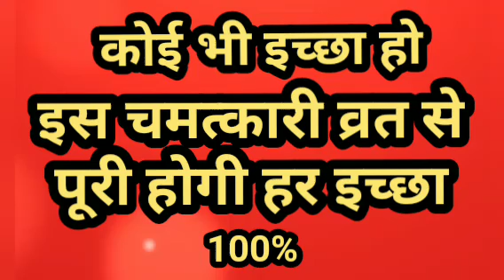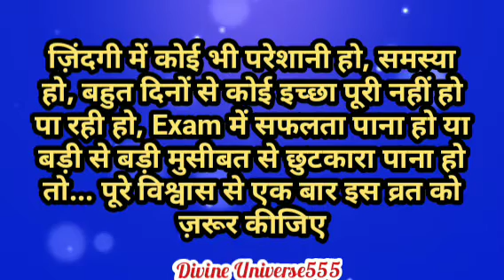5 व्रत करते ही होगी हर इच्छा पूरी || सबसे शक्तिशाली व्रत || शिवमहापुराण उपाय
Sabse Shaktishali Vrat
Manokamna puri karne vrat
Fast for wish fulfilment
Wish fulfilment vrat
Pashupati vrat vidhi
Pashupati vrat kya hai
Shivmahapuran Vrat
Pashupati vrat se kya hota hai
पशुपति व्रत से क्या होता है